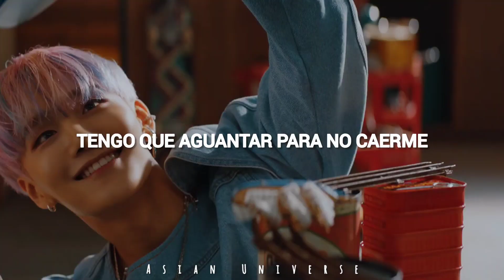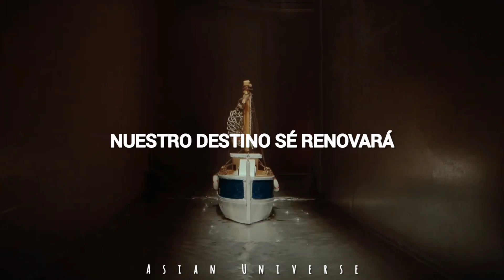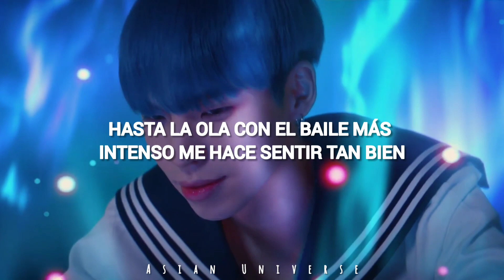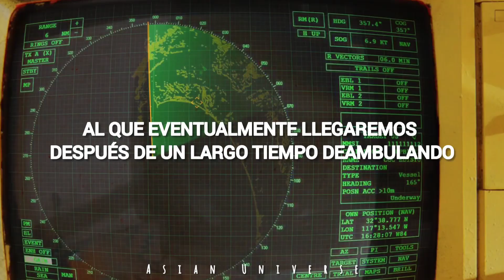CIX - Wave (Sub Español + Mv)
Espero que disfruten de este video que he preparado con mucho esfuerzo.

No se les olvide reproducir el video original.